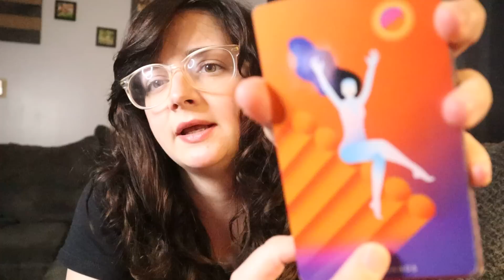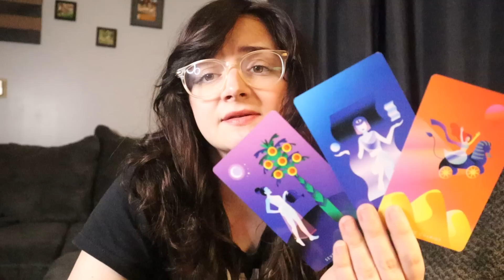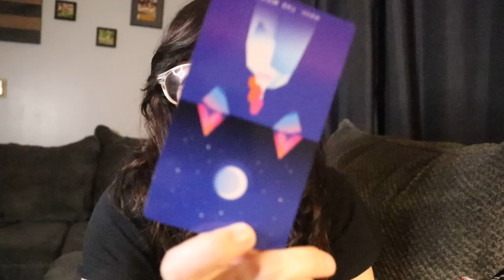GEMINI ♊️ Shocking! Massive Change In This Situation Gemini I Would Prepare!